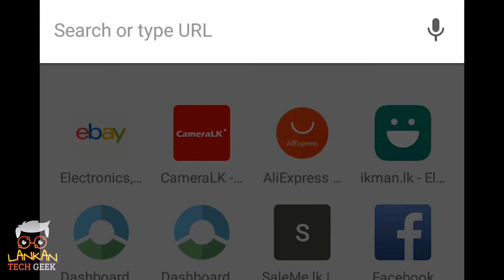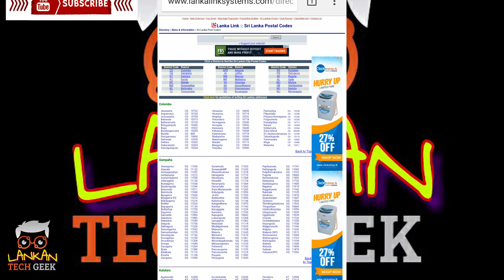How to get zip code (postal code) in your city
Sinhala review of  zip code..